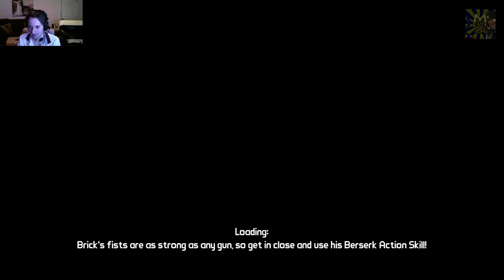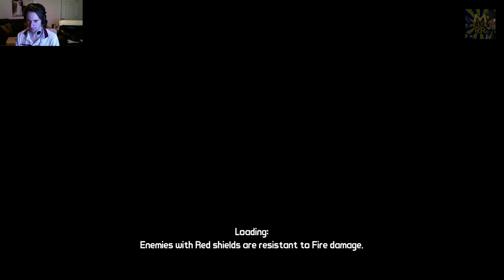Borderlands - ANOTHER KOBB AND THE HIVE